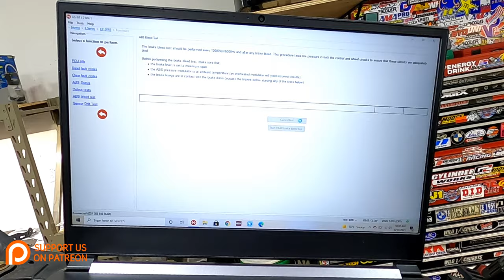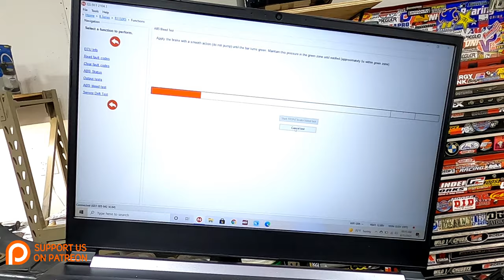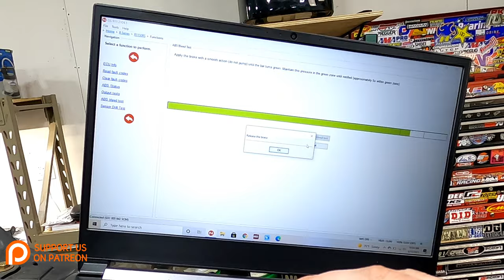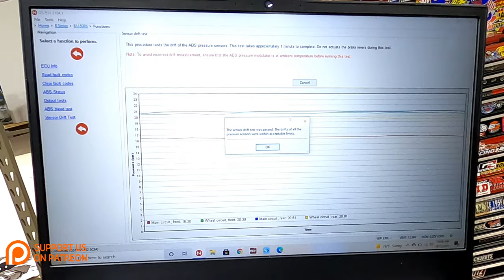BMW I-ABS COMPLETE BRAKE FLUSH R850, R1100, R1150, R1200, K1200